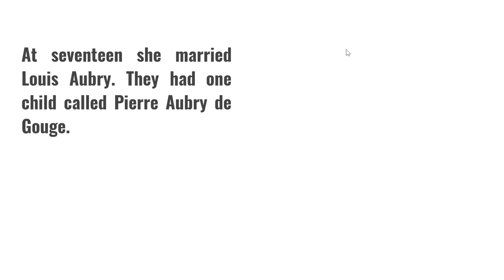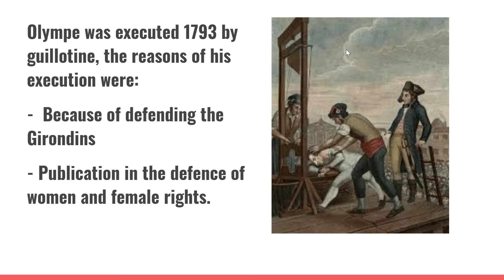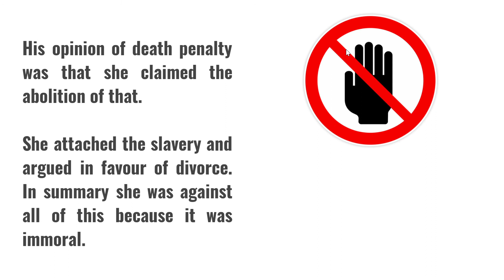Olympe de Gouges.